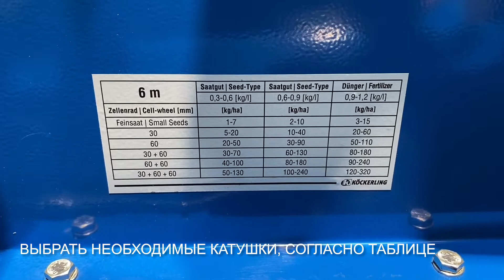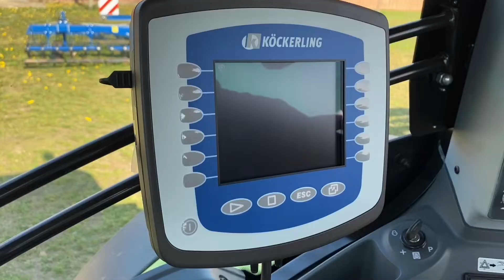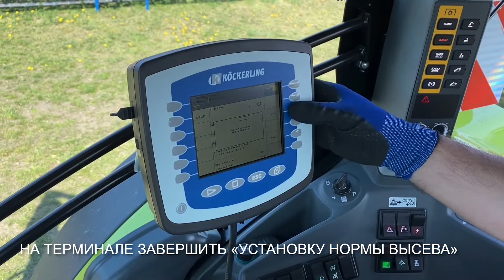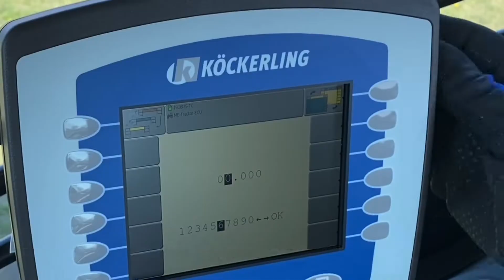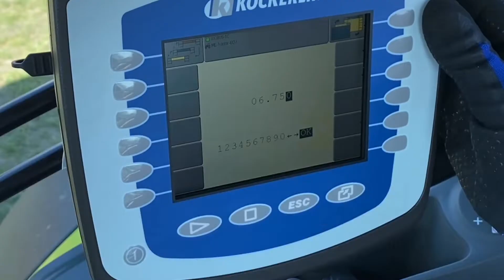Koeckerling ИНСТРУКЦИЯ ПО ИСПОЛЬЗОВАНИЮ СЕЯЛКИ Vitu (RUS)